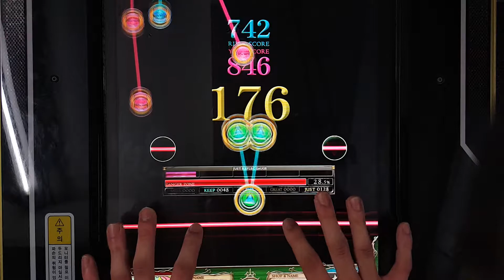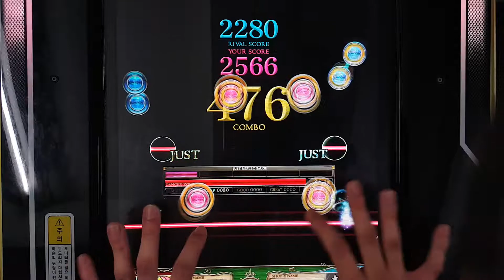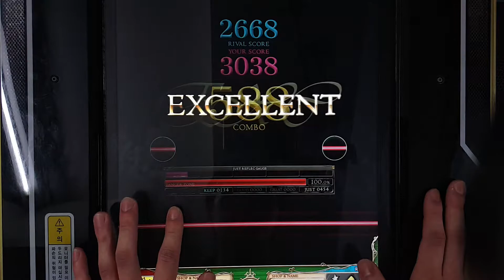[REFLEC BEAT 悠久のリフレシア] [10] Valanga (MEDIUM) 100.0%